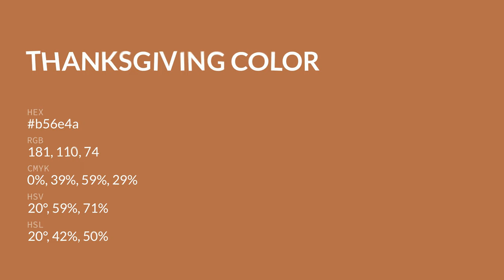Thanksgiving color b56e4a hex color - Orange color - Cool color b56e4a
What color is Thanksgiving ? b56e4a hex color - Orange color - Cool color b56e4a

Hex b56e4a Color Code is also known as Thanksgiving color.

Hex b56e4a Color code in RGB color code model is created after adding 70.98% red color, 43.14% green color and 29.02% blue color.
Hex b56e4a Color code in CMYK color (process color) code model is generated after subtraction of 0% cyan, 39% magenta, 59% yellow and 29% black.